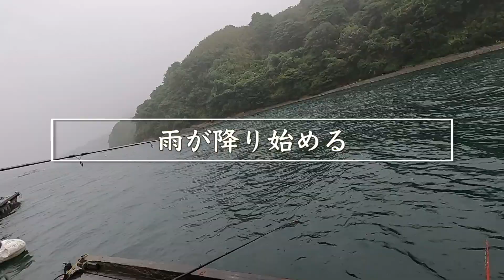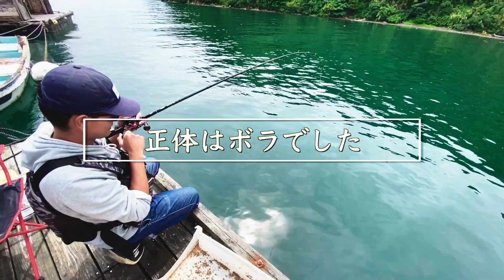熊本天草樋島の筏釣り『ダゴチン釣りで大物がかかる』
今回も前回同様、天草樋島の昭丸さんの筏に乗ってきました。
餌取りの当たりばかりで、本命のチヌは釣れませんでしたがでっかいボラが釣れたので良かったです！
綺麗な海のボラはめちゃくちゃ美味しいので、ぜひみなさん食べてみてください！

SNSでは今やっていることをリアルタイムで発信してます！要チェック！